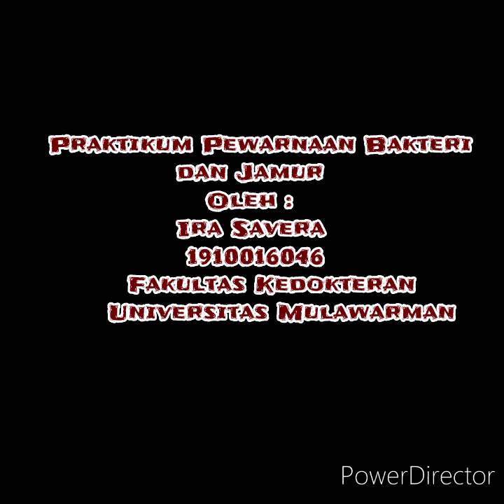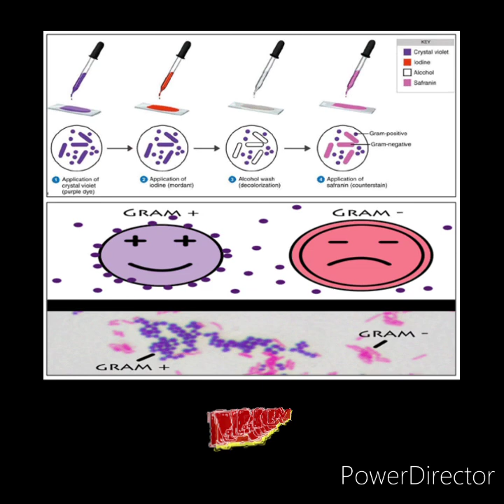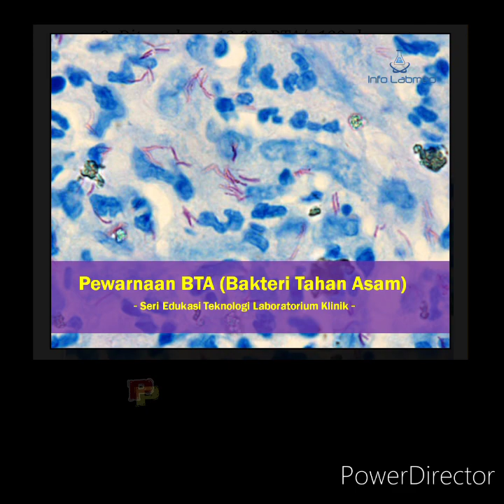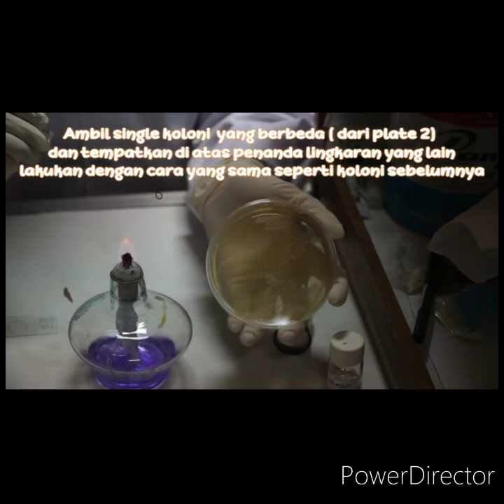1910016046 - Ira Savera - Video Tutorial Praktikum Mikrobiologi Pewarnaan Bakteri dan Jamur